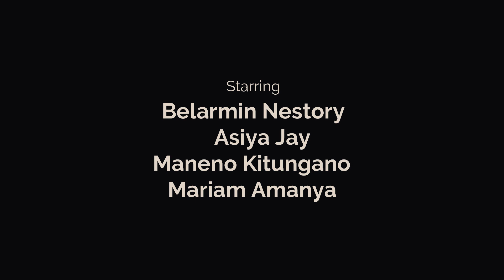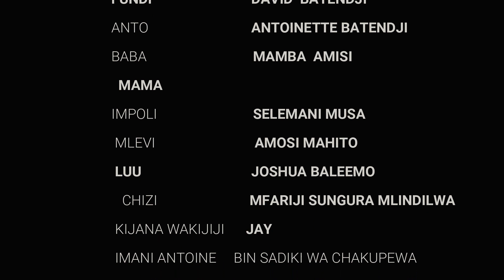S A R A H PART 2 (Official Video)